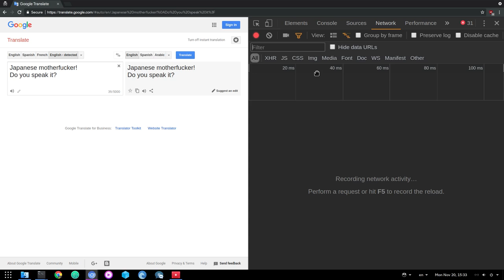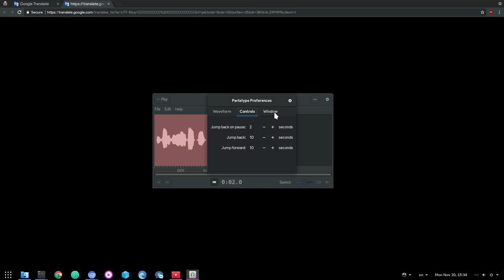Parlatype | Audio player for transcription [Flatpak / GNOME 3.26]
*on Github*